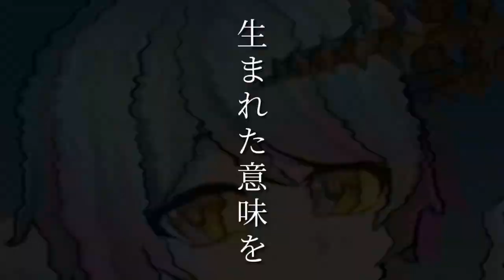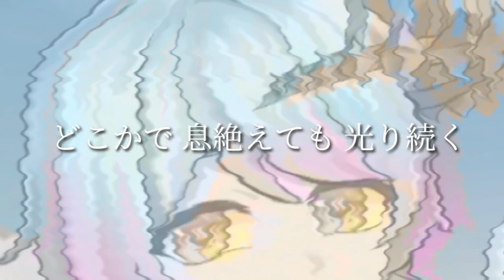【WoTCB-R1】Bond of Magic / Mahou no Kizuna【PLEIADES】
[ Round Theme ]
Bond

[ Region ]
Mondstadt

[ Interpretation ]
「The havoc coming back again,
The chaos happened everywhere,
Our freedom has confiscated.

That's not mean we'll just keep quiet,
We must seize back,
The freedom that be gifted of The Archon, Barbatos.

Like the PLEAIDES; the seven elements needs to unite to take the freedom back, to our land.」

❦ (Timing) コRonam

❦ (Staffs arts, Dvalin, Weapons, VFXs) コRonam

❦ コRonam
❦ Kei Ito

[ Links ]
❦ Script :

[ Assets ]
❦ Animations : Cute Cut Photo, InShot, Adobe After Effect, KineMaster
❦ Illustrations : Medibang Paint, Paint Tool Sai, Clip Studio Art
❦ Mixing, Mastering : Adobe Audition C5, Audacity, FL Studio 20, Waves
❦ Backgrounds : (game) Genshin Impact

[ Original Credits ]
魔法のキズナ
Mahou no Kizuna

ARTIST
Growth
Koki Eto (cv. Shunichi Toki)
Kensuke Yaegasi (cv. Yoshitaka Yamaya)
Ryota Sakuraba (cv. Daiki Yamashita)
Fujimura Mamoru (cv. Junta Terashima)

LYRICS Akira Takizawa
MUSIC Akira Takizawa
ARRANGEMENT Akira Takizawa